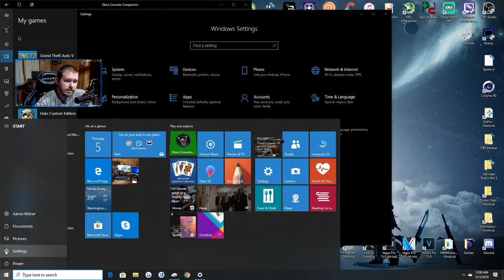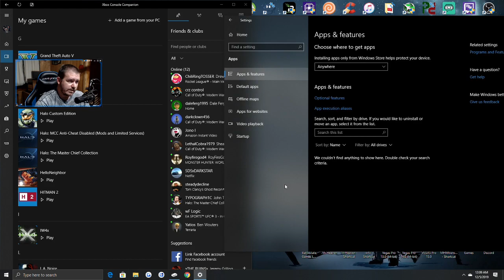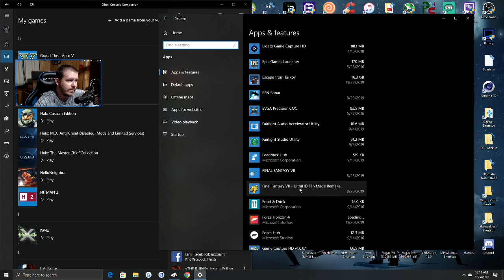FIXED IT - Can't Install Master Chief Collection - Windows 10 PC - Game Pass Ultimate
=-=-=-=-=-= Follow Me =-=-=-=-=-=